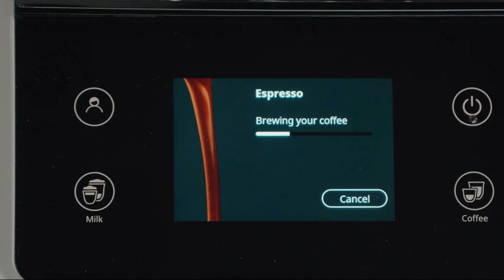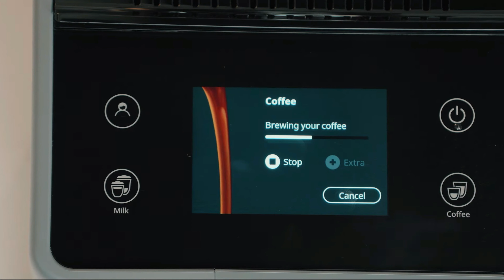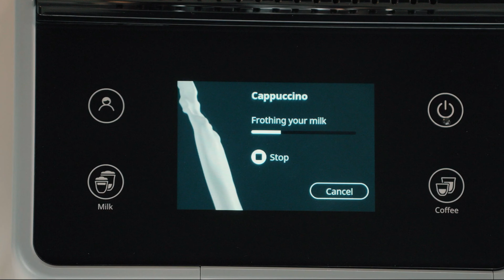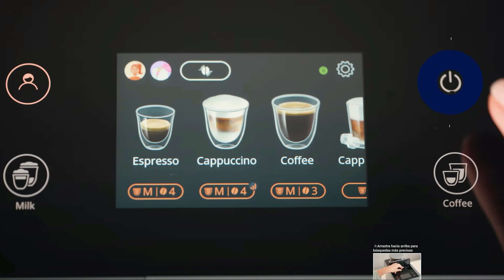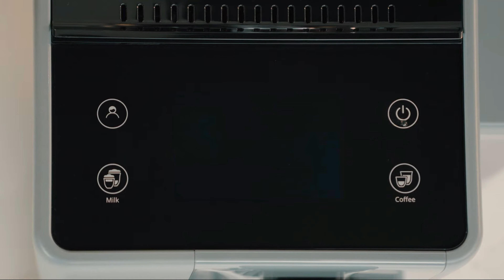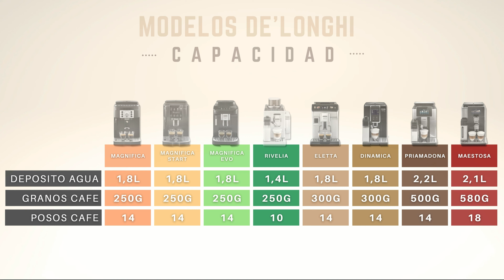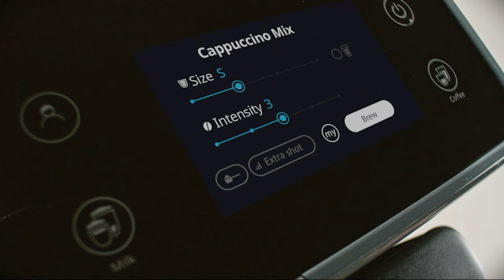DELONGHI RIVELIA - Nueva cafetera super automática de Delonghi (en Español).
👇Ofertas Delonghi Rivelia web Incapto:
🤔 En esta web encontrarás descuentos interesantes si la compras con una subscripción a café en grano. Y con el código MRCOFFEEINCAPTO te llevarás además un pack de café gratis valorado en 45€.

Si quieres descubrir las principales características de la Delonghi Rivelia, saber qué la diferencia del resto de modelos Delonghi, en que versiones está disponible y sus precios, no te pierdas este video donde contamos todo sobre el modelo más nuevo de Delonghi.

En esta review de la Delongui Rivelia te damos nuestra opinión sobre esta nueva cafetera superautomática. También encotrarás una detallada comparativa de la Delonghi Rivelia y toda la gama de cafeteras Delonghi. Y te explicamos las diferencias entre las dos versiones de Delonghi Revelia actualmente disponibles: la EXAM440.35 y la EXAM440.55.

La gran novedad que nos aporta la Delonghi Rivelia es que incluye 2 depósitos de granos de café que pueden intercambiarse muy fácilmente. Y a lo mejor te estas preguntando “¿Y para que sirve eso?” Pues básicamente para poder alternar entre distintos tipos de granos de café con sólo hacer un click. Esto nos permitirá por ejemplo hacernos un café con un grano de sabor más intenso o optar por uno más aromático.

Otra aplicación a tener en cuenta del Bean Switch System (así se llama esta técnología de Delonghi) es que podremos usar café en grano descafeinado. Por si no lo sabías existe café en grano descafeinado, así que esta cafetera nos permitirá seguir disfrutando del mejor café a última hora de la tarde.

Esta cafetera también  destaca por su pantalla táctil a color de 3,5 pulgadas. Permite que el uso de la máquina sea más intuitivo y incluye además unas bonitas animaciones que son una buena muestra de que estamos ante la cafetera más nueva del fabricante Italiano.

Otro de los puntos fuertes de la Delonghi Rivelia son sus opciones de personalización. Incluye el sistema Bean Adapt que sólo está disponible en lo modelos de alta gama de Delonghi. Este sistema permite ajustar los parámetros de la cafetera al tipo de café que estamos utilizando para sacarle el máximo partido. Y además, con los perfiles de personalización, podremos guardar nuestra configuración favorita para cada tipo de bebida, para que cada miembro del hogar pueda disfrutar de su café con su estilo favorito con sólo apretar un botón.

Y, cómo no, esta cafetera también incluye lo último en preparación de cafés con leche. El sistema Latte Crema de Delonghi de última generación nos permitirá preparar deliciosos Cappuccinos y muchas otras receptas con leche apretando sólo un botón.

Y hasta ahora no hemos hablado de otro punto muy importante de esta máquina, el diseño. A simple vista este modelo se ve más compacto que otros modelos Delonghi, ya que el depósito de agua en lugar de estar integrado en el cuerpo de la máquina está separado en un lateral, por eso la máquina parce más estrecha. Pero en realidad tiene unas dimensione similares a los demás modelos de la gama Delonghi.

Mide:
-Ancho: 24,5 cm
-Largo: 43 cm
-Alto: 38,5 cm

Que como podéis ver son medidas similares a los modelos de entrada de la gama. Eso si, al compararlo con los modelos más premium si que ganaremos unos cuantos cm que nos permitirán ahorrar algo de espacio.

En cuanto al diseño también hay que mencionar que la Rivelia introduce una novedad en la gama Delonghi y es que está disponible en una nueva variedad de colores más modernos.

La Delonghi Rivelia tiene una capacidad de 1,4 litros de agua, 250g de granos de café y 10 posos de restos de café.

La Rivelia EXAM440.35 que vale 699€ y la EXAM440.55 que vale 100€ más, 799€. La diferencia principal es que la acaba en 55 incluye sistema Latte Crema para preparar cafés con leche y la acabada en 35 un espumador para calentar la leche manualmente.

Veréis también que el nombre de estas versiones a veces va seguido de una letra que sirve para indicar el color de la máquina.

Como conclusión, esta cafetera destaca sobre todo por permitirnos disfrutar de distintos tipos de grano de café, sus opciones de personalización, ser el modelo más ecónomico con sistema latte crema premium y su innovadora variedad de colores.

Esperamos que este video te ayude a descubrir si la Delonghi Rivelia es la cafetera que estás buscando.